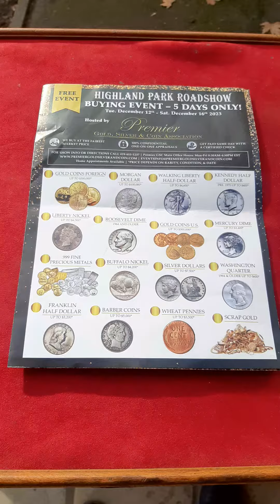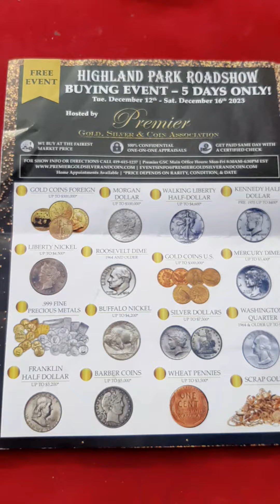ЛавкаДревностей#антиквариат#буклет из Америки!